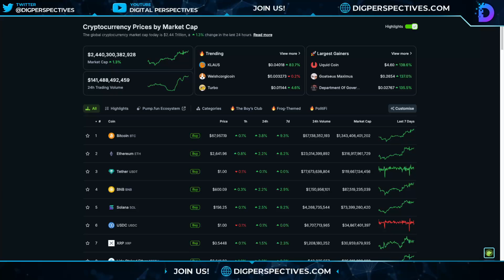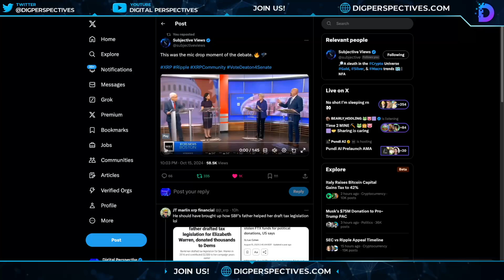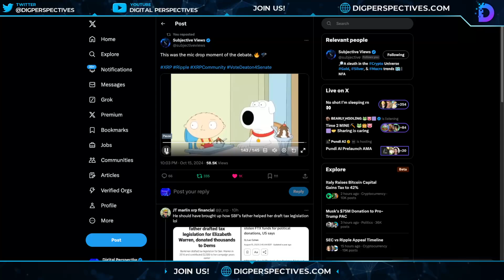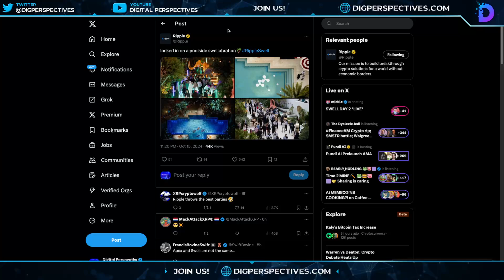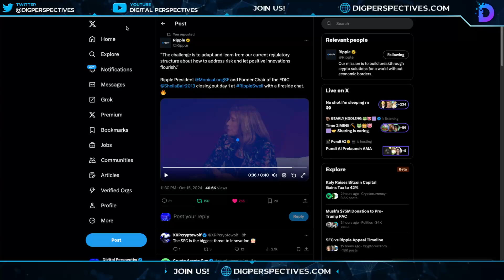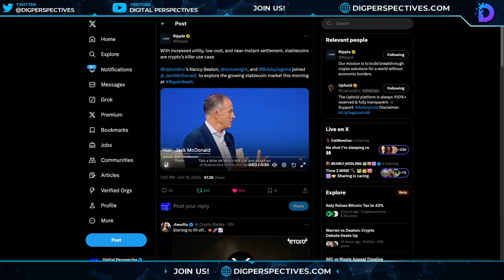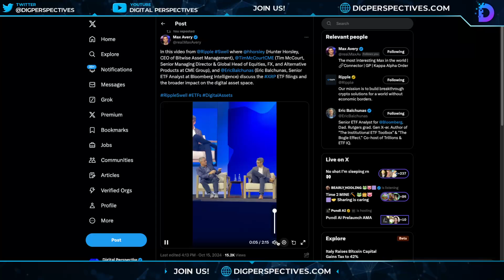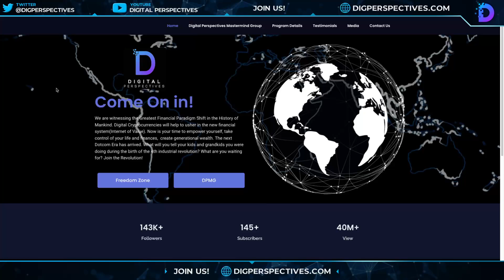Ripple/XRP-John Deaton Crushes SenWarren,Ripple Swell Reveals Massive XRP RLUSD Institutional Demand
Medical Emergency Kit (Includes Ivermectin For Covid)

CODE:DPV50